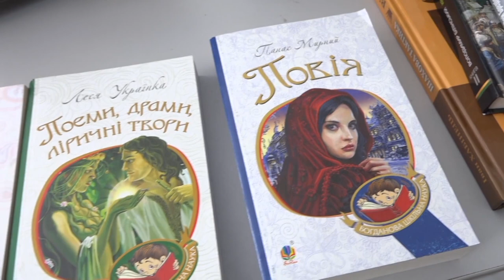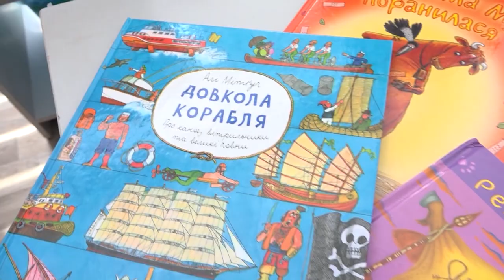Найцінніший подарунок для бібліотеки – нові книги